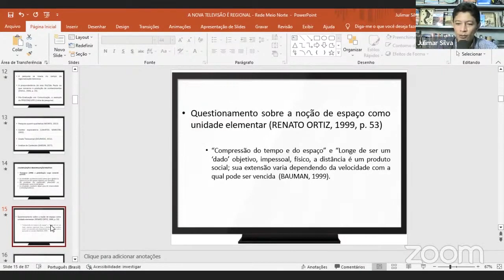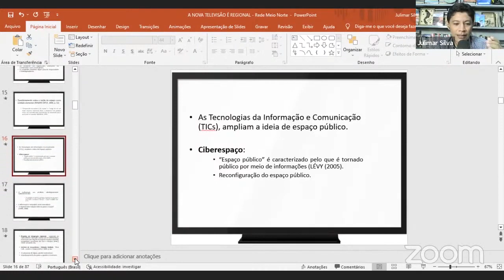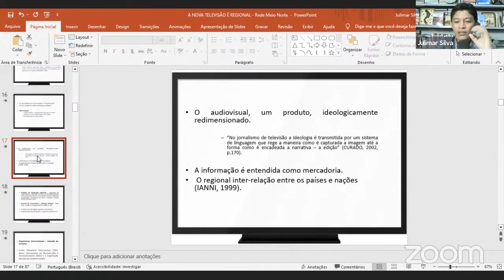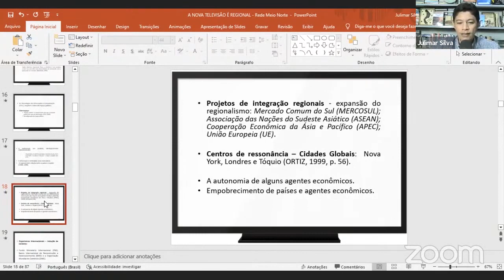TV REGIONAL - INTERCOM - RECONFIGURAÇÃO DO ESPAÇO PÚBLICO E A TV